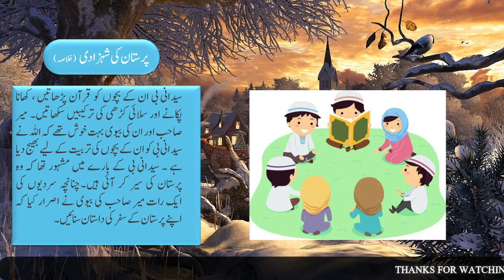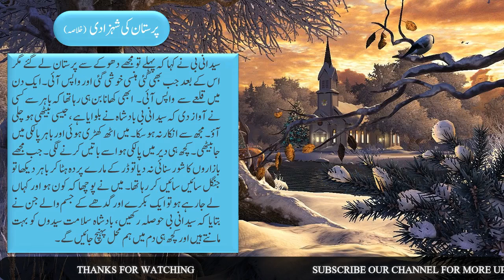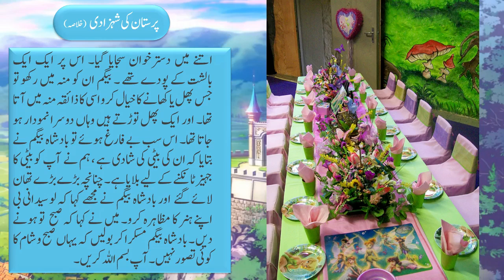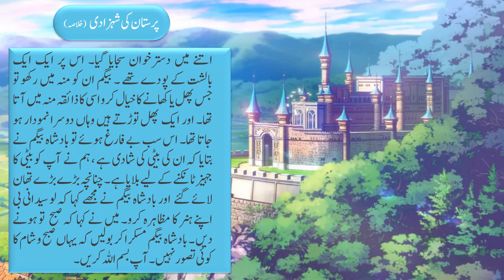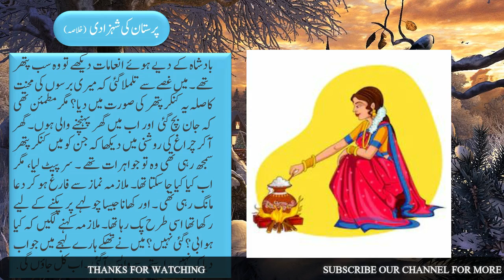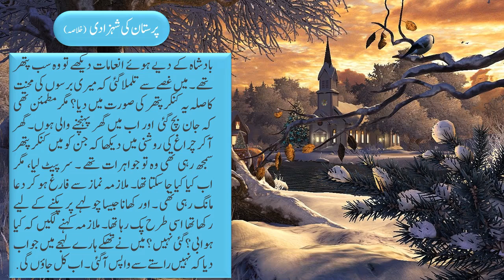Urdu Class 10th Sabaq No. 3 Pristaan ki Shehzadi پرستان کی شہزادی |Khulasa| by |MANNAN EDUCATION